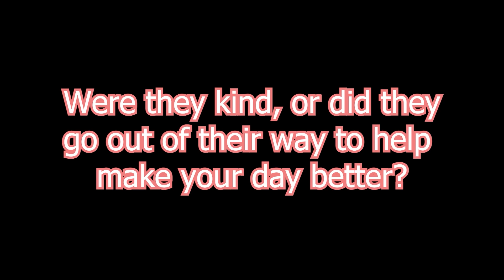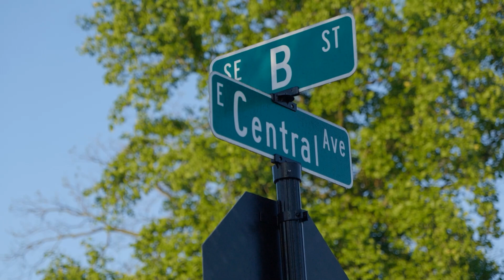Wake Up Wolverines THURSDAY February 16 2023